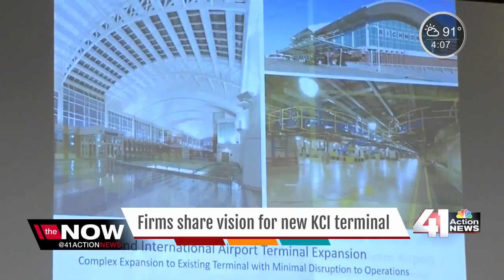Firms share vision for new KCI terminal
The potential of a new KCI terminal has brought firms showing interest in building it to Kansas City. Two firms, Burns & McDonnell and AECOM, held events on Tuesday to share their vision for the future of the airport.